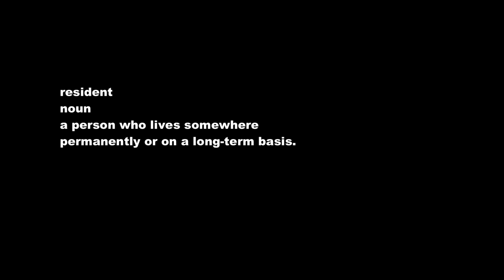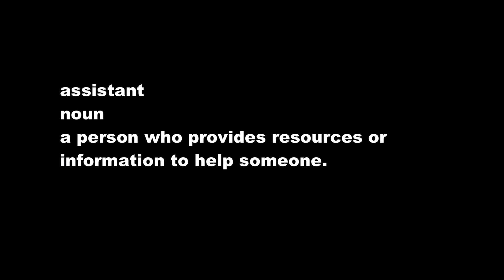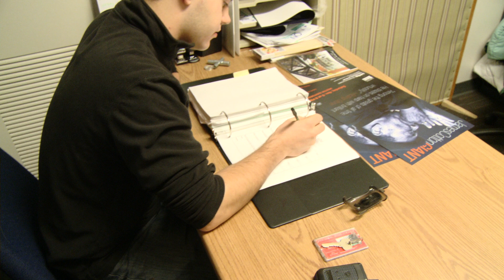Housing RA Recruitment PSA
Resident Assistant Recruitment PSA produced for Housing Services by students of the Advanced Video Production course of the Communications Media Department.

Producers:

Sarah Besaw
Peter Keto
Casey Ober
Phillip Poiulucci

Faculty: Professor Charles Roberts